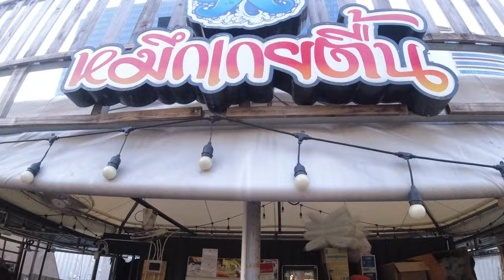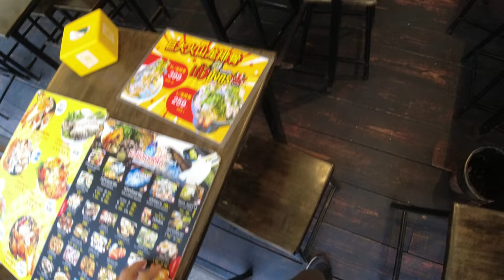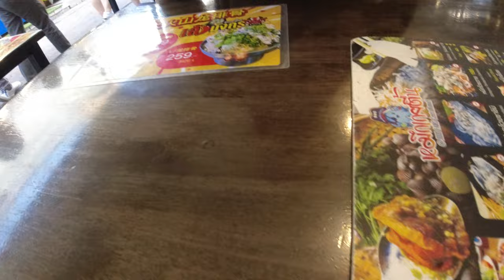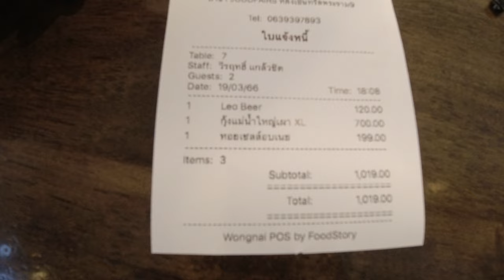Was I Unknowingly Scammed for Lobster Meal at a Bangkok Seafood Restaurant?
Picture this: You're visiting the vibrant city of Bangkok, known for its bustling streets, rich culture, and, of course, its delectable street food and seafood. You've heard rave reviews about a particular seafood restaurant, and your excitement is palpable as you step into the bustling establishment. You decide to indulge in a lobster meal, but as the evening unfolds, you start to wonder if you've fallen victim to an unwitting scam. This article delves into a personal experience that raises questions about the authenticity of your dining experience.

The Setting:
Bangkok is a city that takes its seafood seriously, and the abundance of seafood restaurants is a testament to that fact. On one balmy evening, I decided to dine at a seafood restaurant located in Jodd Fair. The place was empty without any customers. While the other stalls were packed to the brim.

The Lobster Deal:
The restaurant boasted an impressive array of seafood options, but my heart was set on a succulent lobster. The menu offered various lobster preparations, from grilled to steamed to stir-fried with garlic and chili. I opted for the stir-fried version with garlic and chili, a dish I'd heard was a must-try.

The Meal:
The lobster dish arrived at my table, and it looked impressive. The lobster was beautifully presented, adorned with vibrant herbs and spices. The aroma was tantalizing, and I eagerly dug into the dish. The flavors were exquisite, and I savored each bite, even though the meal came with a hefty price tag.

The Suspicion:
As I enjoyed my meal, I couldn't help but overhear conversations from nearby tables. Some diners were discussing their experiences, and a particular comment caught my attention. A fellow tourist mentioned that the restaurant charged them exorbitantly for their seafood, and they suspected they had been overcharged. This raised a red flag, and I couldn't help but wonder if I had fallen victim to the same fate.

The Investigation:
After finishing my meal, I requested the bill. To my astonishment, the total amount was much higher than I had anticipated. I scrutinized the bill and noticed several items that seemed questionable. The price of the lobster was significantly higher than the menu's listed price, and there were additional charges for various condiments and side dishes that I had not ordered.

Conclusion:
The experience at the Bangkok seafood restaurant left me with mixed feelings. While the lobster meal was undeniably delicious, the suspicion of being unknowingly scammed cast a shadow over the dining experience. It's important to note that not all seafood restaurants in Bangkok engage in such practices, and many establishments offer genuine and delectable dining experiences.

To avoid potential scams, it's advisable for tourists to research and read reviews of restaurants in advance, ask locals for recommendations, and scrutinize bills carefully. While my experience may have left me questioning the authenticity of my lobster meal, it also serves as a reminder that awareness and vigilance are essential when exploring new culinary adventures in any city.